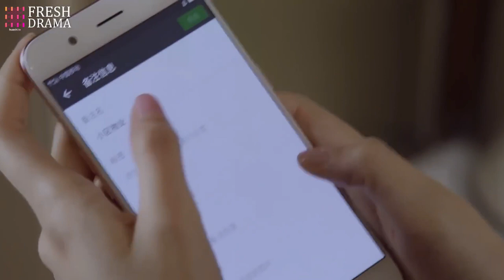She was splashed with water by her stepmother who kept her away from her son!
DRAMA NAME:In Youth